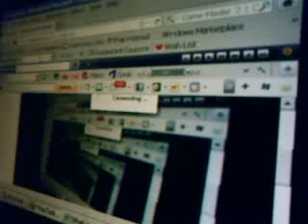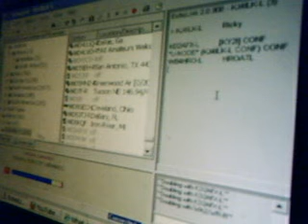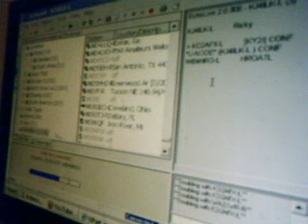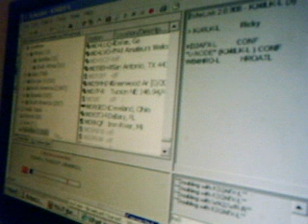echolink QSO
kj4ilk's Webcam Video from February 21, 2012 04:39 PM